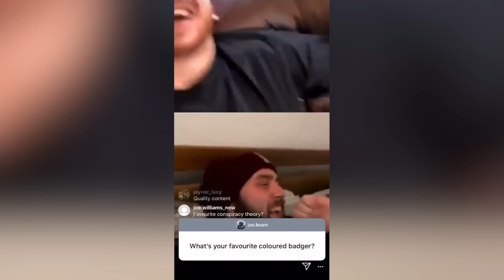what's your favourite coloured badger?